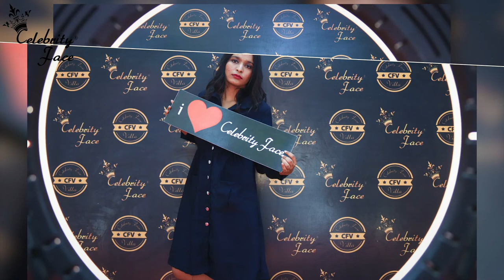Behind the scenes Portfolio PhotoShoot with International Model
Apply Now For Portfolio Photoshoot
OR Couple Photoshoot With International Model

Follow Celebrity Face & Founder on  Facebook & Instragm and Connect for WORK